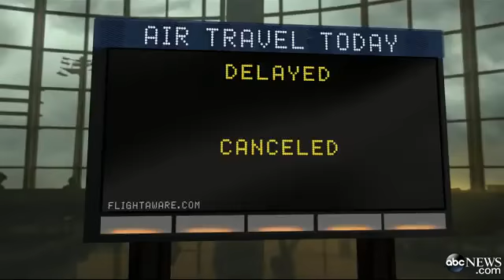Dangerous Ice Storm Takes Hold in North East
More than 20 states are being hit by snow and ice, causing havoc for travelers.